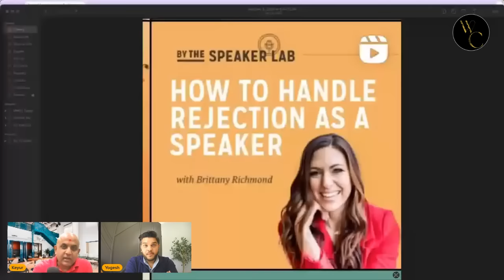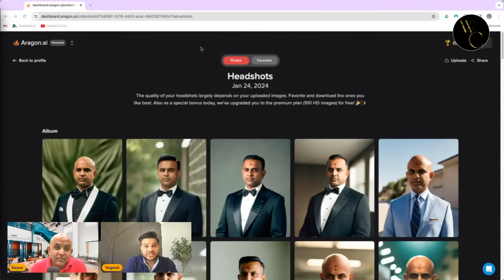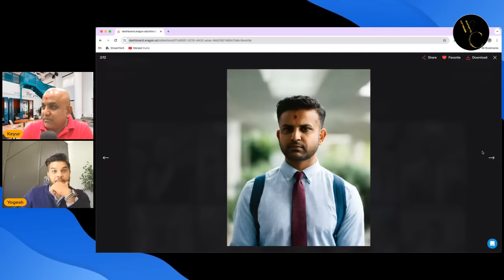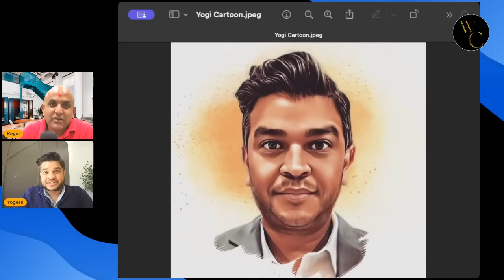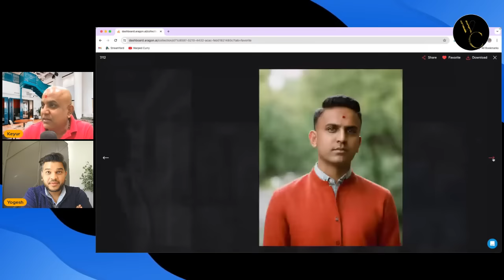Look what AI did to me!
Episode 1 - Introduction of Host Yogi Patel and a discussion on what AI can be used for.